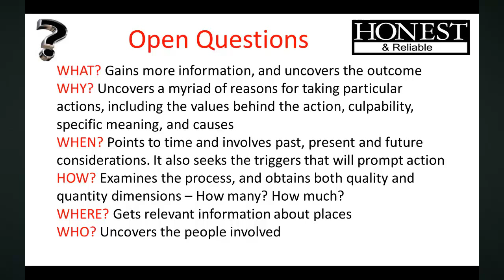How To Ask Great Questions PART ONE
During a conversation, a misunderstanding can happen at any time. Now a smart way to avoid this occurring, and get to the deeper meaning, particularly with an important situation, is to ask questions.

Asking questions, and knowing how to ask questions, is important. Equally, how to ask good questions and how to ask great questions, will allow you to extract the kind of information you need to assist somebody. If you're too busy talking you may never know what is truly required!

Good questions to ask, even great questions to ask people, are the catalyst to open a person up. Most people love to answer questions, so use this to unlock their needs. The trick is to ask open ended questions, not closed questions. Open questions, elicit information really well. Go ahead and master the basics, because asking questions does help to define problems. In short, questions are the answer.